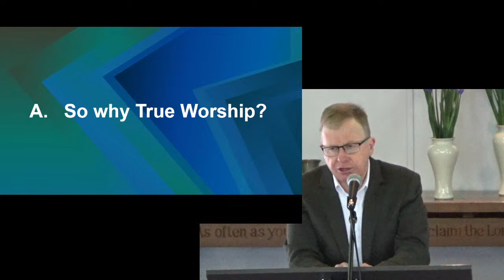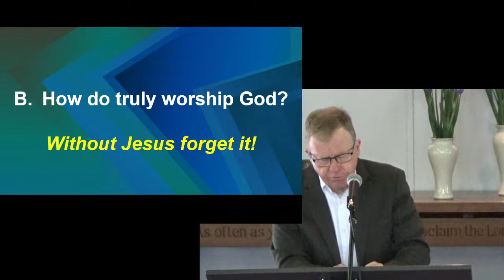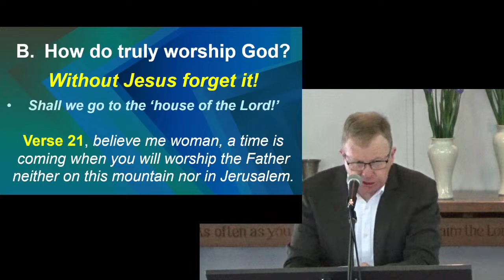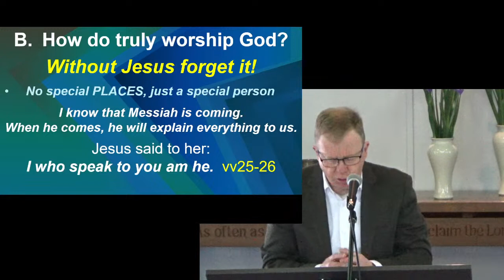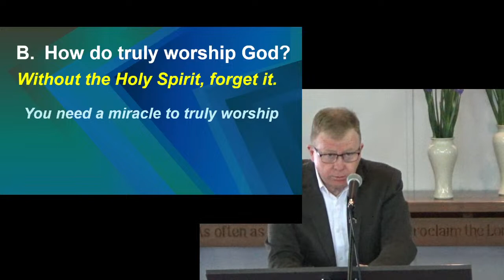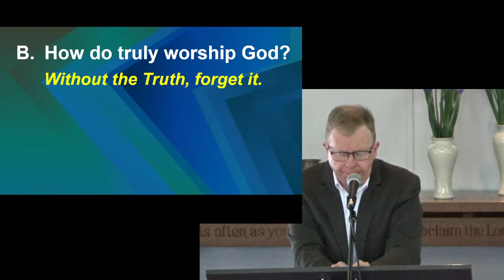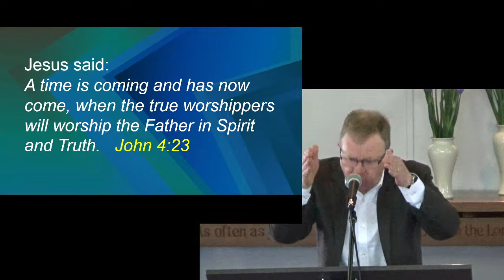'The Foundations of our True Worship'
Rev. Matthew Brooks-Lloyd
John 4:1-26